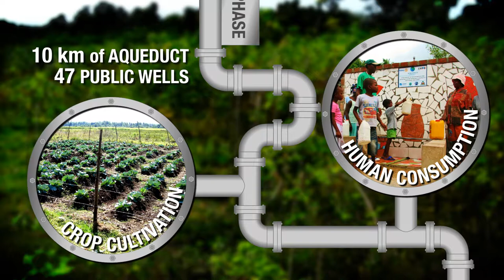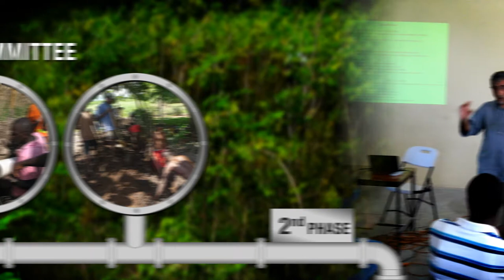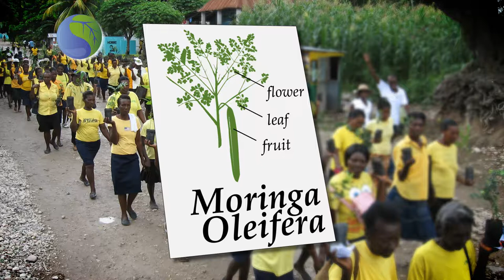AQUAPLUS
Acqua: energia per la vita!
È da questa certezza che nasce Aquaplus, un programma realizzato dai distretti 2041 e 2042.